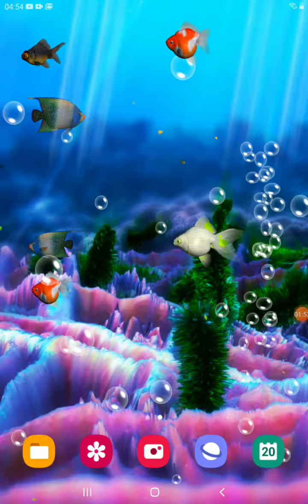I'm more productive YouTube channel now